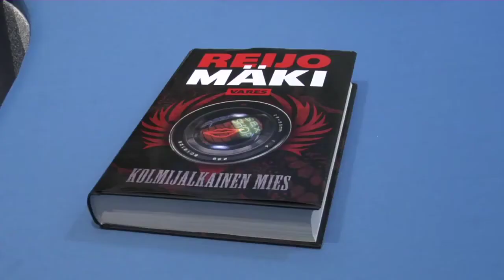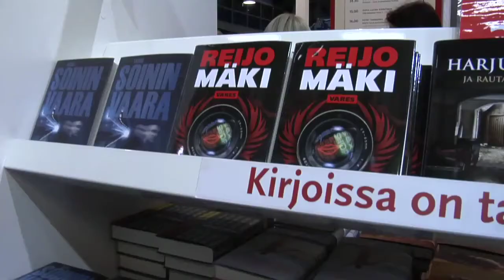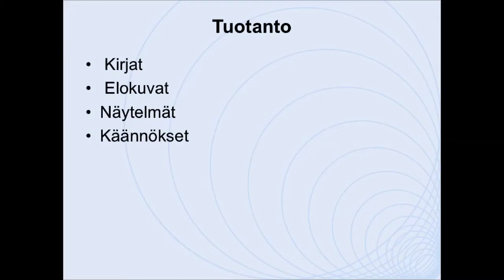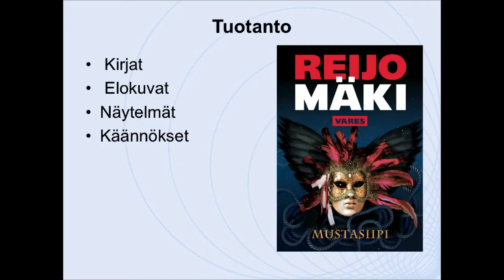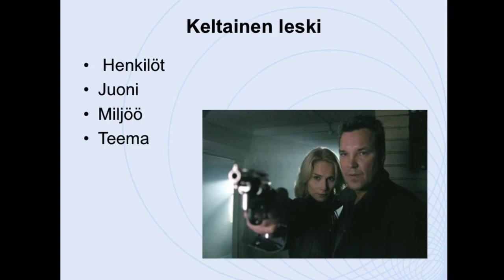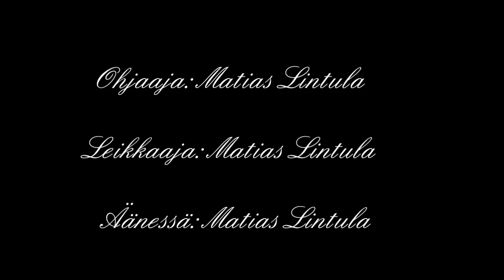vares esitelmä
Ei enään beta